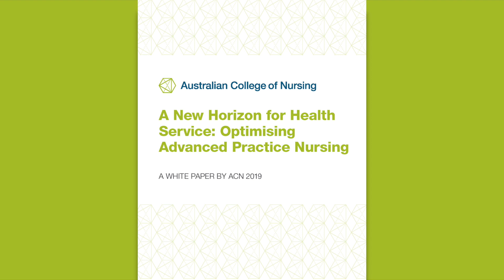ACN White Paper Launch - A New Horizon for Health Service: Optimising Advanced Practice Nursing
At only the 2nd white paper launched at Australia's Parliament House, Australian College of Nursing released the White Paper - A New Horizon for Health Service: Optimising Advanced Practice Nursing.

The event on 3rd December 2019 had nurses and nursing leaders attending from across Australia and support for the White Paper came across party lines with speeches from:

- The Hon Minister Greg Hunt MP, Minister for Health
- The Hon Chris Bowen MP, Shadow Minister for Health
- Senator Richard Di Natale, Leader of The Australian Greens

Advanced Practice Nurses comprise 9% of the total nursing workforce, with 26,000 clinicians Australia wide. However although highly skilled, they are under-utilised and constrained to the full scope of practice. The Australian College of Nursing believes this needs to change. Nurse led models of care in which Advanced Practice Nurses play a significant role in service provision, must feature in the future. ACN President Professor Christine Duffield FACN states, "It's now widely acknowledged internationally that nurses can provide a clinical and very valuable service that's better suited to the healthcare needs of some consumer groups."

"Nurses can do more, should do more and now they will do more", added The Hon Minister Greg Hunt MP, Minister for Health.

Australian College of Nursing CEO Adjunct Professor Kylie Anne Ward FACN spoke to Australian Health Journal at the end of the event, with Chris O'Donnell MACN, Chair of Advanced Practice COI and Adjunct Associate Professor Chris Raftery MACN, Deputy Chair of Advanced Practice COI